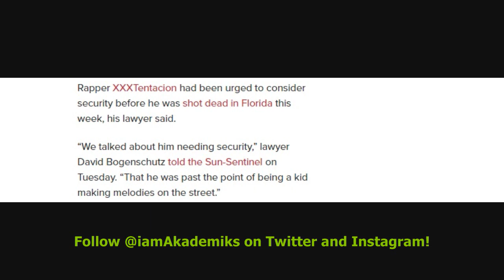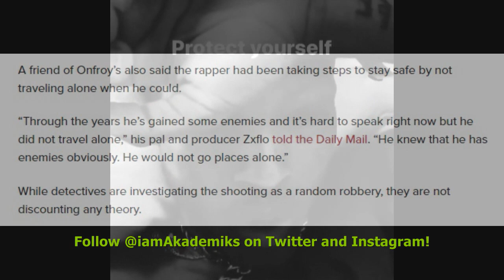xxxtentacion's lawyer says he was urged to get security weeks before the he was shot to death.